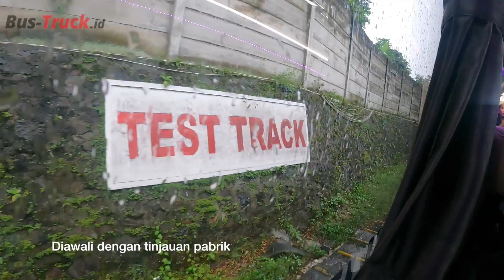Ngebus Ke Markas Laksana, Melihat Peluncuran Suites Combibus | Review Indonesia Bus-Truck Indonesia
Sebuah kesempatan langka bertandang ke markas Karoseri Laksana di Ungaran, Semarang, Jawa Tengah dan menyaksikan peluncuran produk terbarunya. Perjalanan dilakukan dengan menggunakan bus Sinar Jaya yang dibuat oleh Laksana, tipe Tourista. Selamat menyaksikan.

karoeri laksana
Roadtrip Semarang